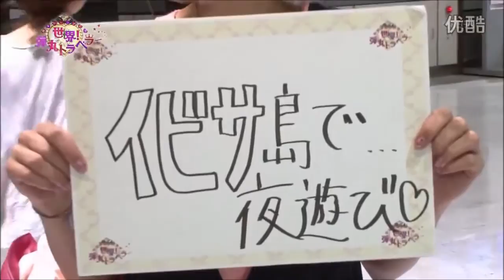紗羅マリー イビザのビーチで 1